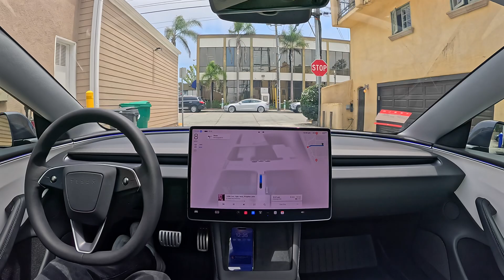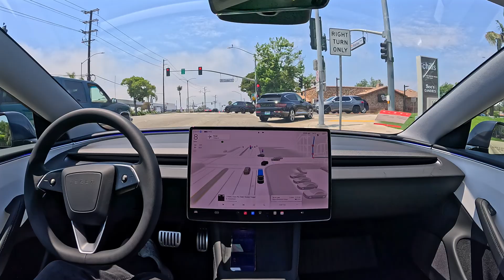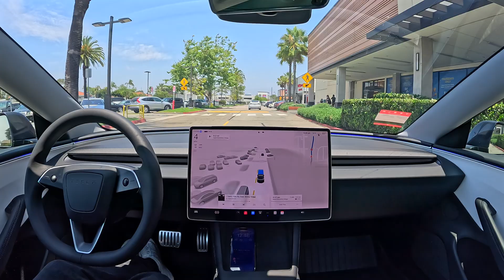Tesla FSD 12.4.3 in Manhattan Beach, California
Tesla FSD 12.4.3 performs a few drives in Manhattan Beach, California (Los Angeles County) with zero interventions.